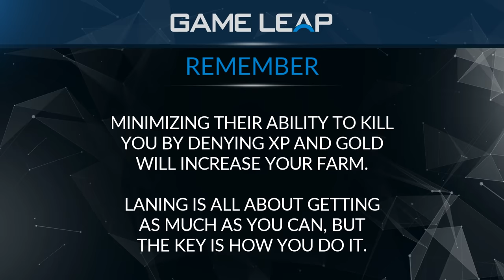Want to WIN Your Lane? Watch this Dota 2 Guide by Pro Player BSJ | GameLeap.com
- Do you want to learn from the Pro-s and gain +1000 MMR? Check us out!

Pro Player BSJ shows us how to win lanes as a carry player.